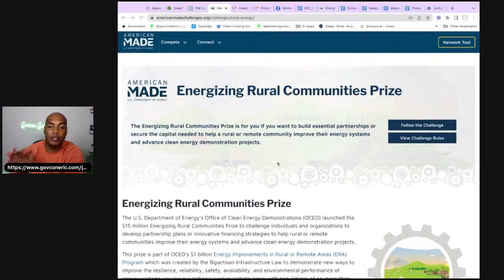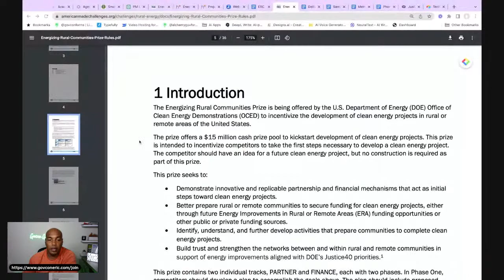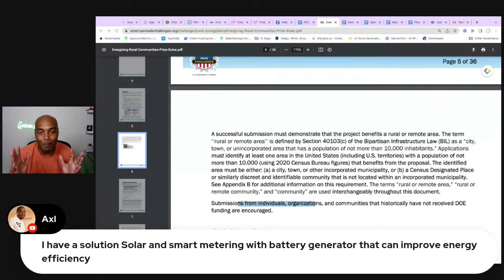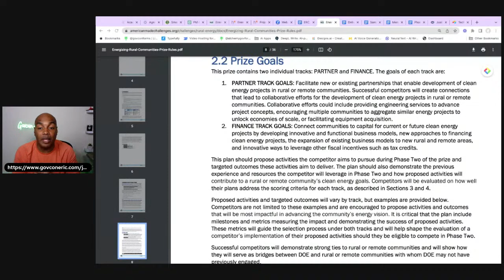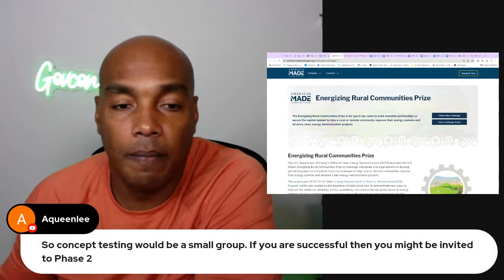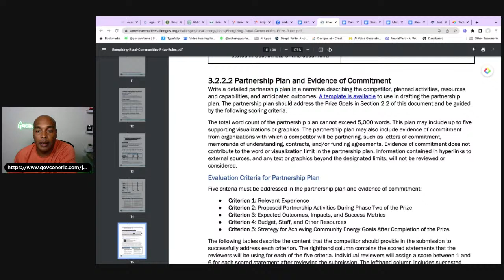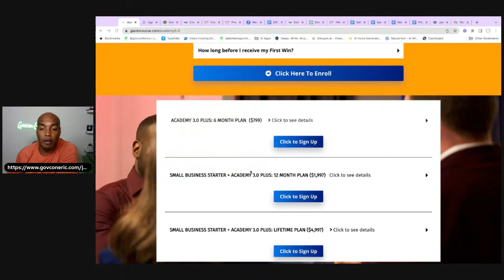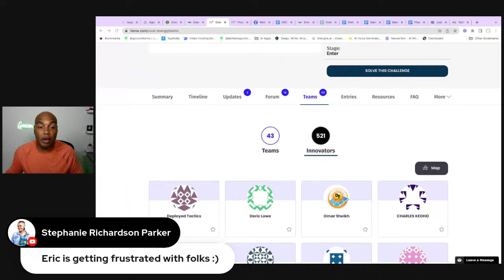Department of Energy $100K Prize For Energy Savings Idea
Energizing Rural Communities (ERC) Prize
Supporting innovative partnership and finance plans to help rural or remote communities develop clean energy demonstration projects.

Department of Energy Prize of $100K to help rural communities
📜 Chapters
00:00 Intro
02:30 Academy 3.0 open for enrollments
03:20 Introduce yourself
05:36 Shout outs
06:57 Fill out the form for Technical Assistance
08:37 What is the Department of Energy Communities Prize Program?
11:06 Key Dates
11:25 Background and Program Goals
13:10 Ways to improve energy efficiency
15:21 Definition of Rural or Remote Area
17:12 Comment: Is this a contract?
19:01 Replying to a Comment
21:38 Requirements
24:45 Quick Recap
25:33 Partner Track Goals
27:40 Finance Track Goals
31:53 Reading Comments
32:45 Partner Track
34:44 Technical Assistance Training
37:27 Reading Comments
40:10 Submission Requirements
45:58 Q: Do we need to be on a team, if so how?
46:55 Scoring
50:06 Partnership Plan & Evidence of Commitment
50:48 Writing an MoU using ChatGPT
55:32 Reach out for technical assistance
56:28 Govcon 3.0 Program
58:07 Reach out for help
59:15 Proposal Assistance
01:00:51 Giving out 90 prizes, No Limitations
01:07:28 End

🚀 Government Contracting Course for businesses wanting more sales and small business contracts
🧨 Up to $500 FREE videos included with this offer

ℹ️ For more info about our blog, services, coaching & certifications go

📚 Books by Eric Coffie
• Govcon Launch
• Govcon Billion Dollar Playbook

• Find out what activities you should be doing over the next 360 days - Download our FREE Action Plan